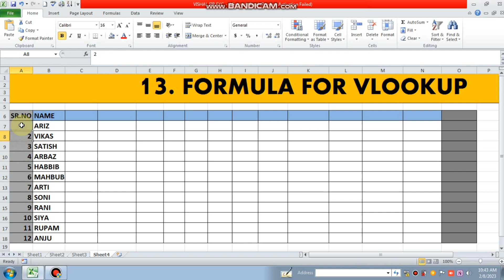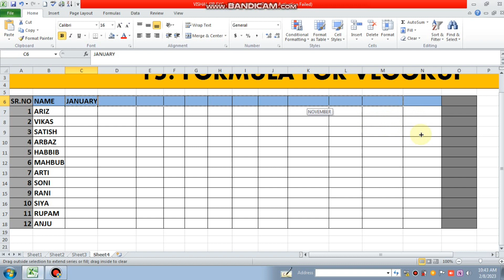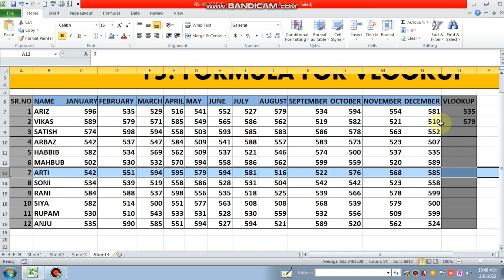Formula For VLOOKUP || FORMULA FOR VLOOKUP BY VISHAL SIR PART-13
FORMULA FOR VLOOKUP BY VISHAL SIR IN THIS FORMULA I EXPLAINED ABOUT VLOOKUP FORMULA VERY EASILY YOU CAN UNDERSTAND

I Provide All Computer Courses Like ADCA DCA DFA CCC TALLY DTP ETC.

I upload daily excel formula like sum Subtraction multiple division Marksheet simple Interest compound Interest  basis salary overtime HLOOKUP and VLOOKUP and now continue is going on

In this YouTube Channel only I Provide Computer related knowledge like computer interview and computer Typing Speed test

Only Computer Knowledge by Vishalsir Sir
        Thanks Alot Everyone

Only Take Computer Knowledge THIS YouTube Channel